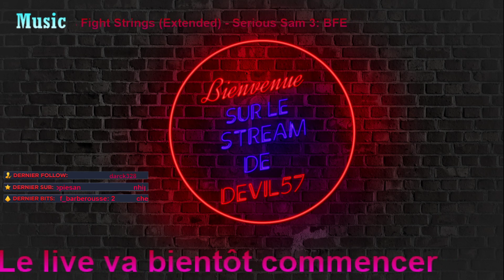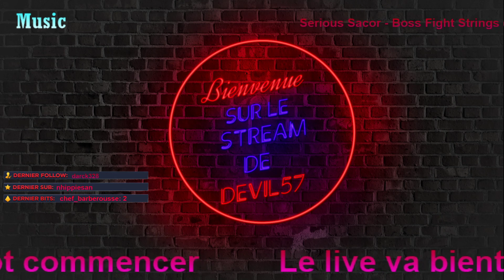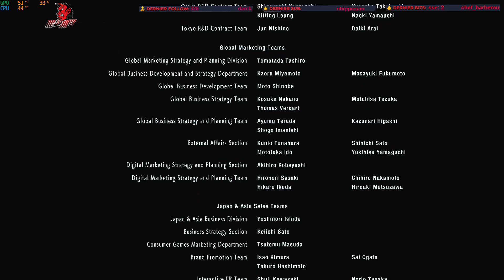Let's play Resident Evil 3 Remake Ep 3 et Fin 😈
Jill Valentine fait partie des derniers témoins des atrocités commises par Umbrella à Raccoon City. Pour l'empêcher de parler, Umbrella a fait appel à son arme secrète, Nemesis